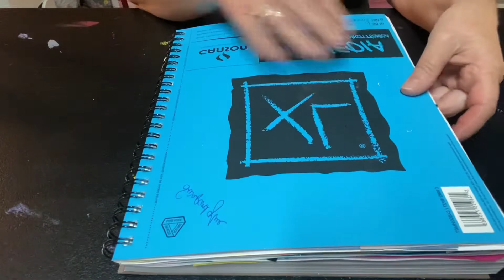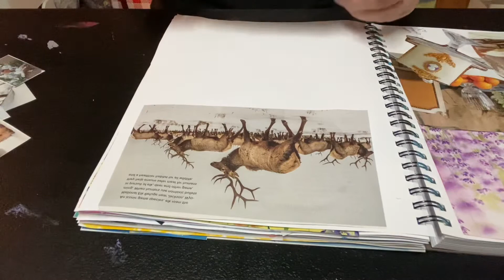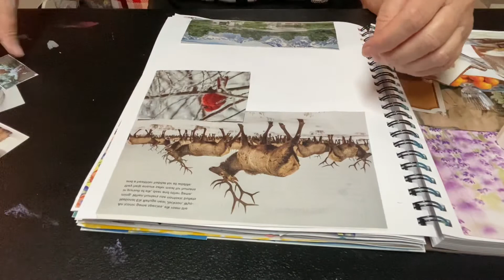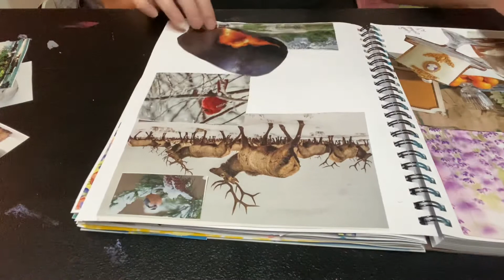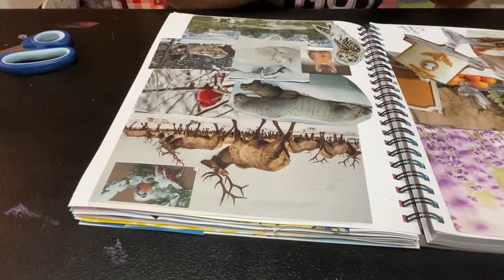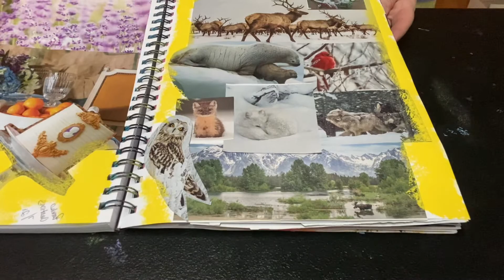swapandglue creating from images from Pamelas creations